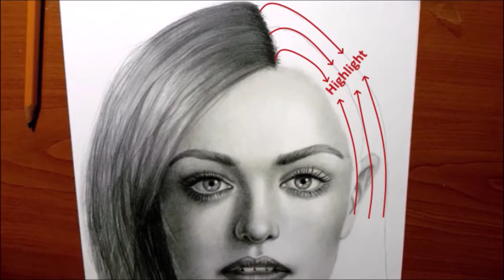20 Drawing the Hair Part 3